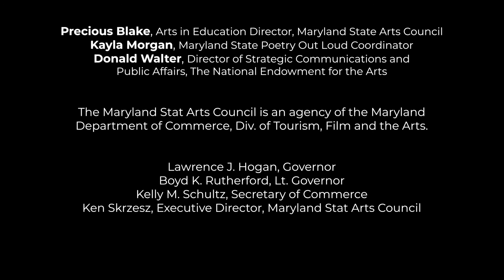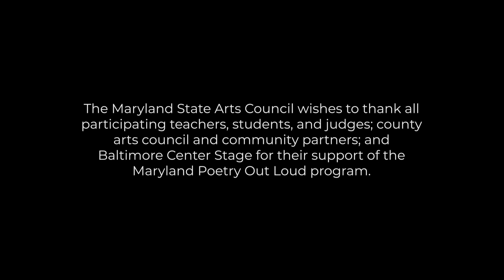Maryland State 2020 Poetry Out Loud Champion Randolph Smith